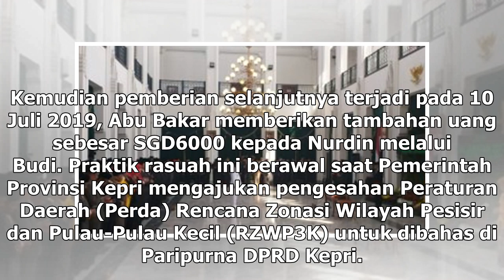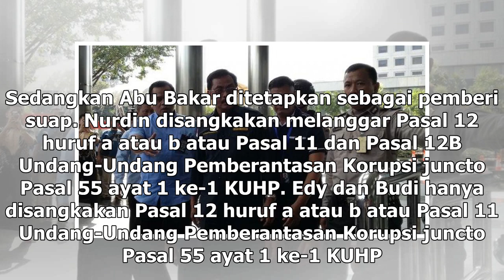Suara Media | Gubernur Kepri Terima Suap SGD11.000